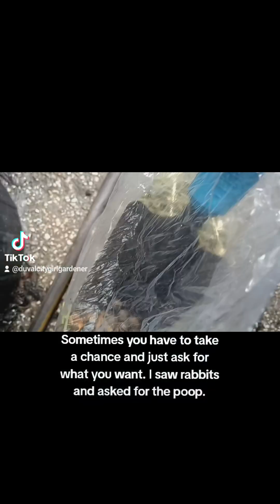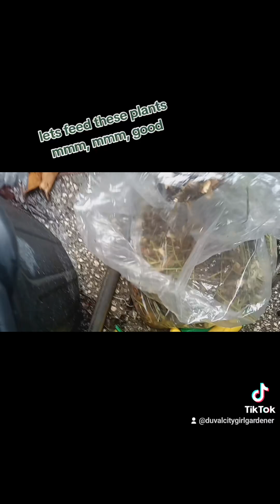Time to fertilize, rabbit 💩.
Using rabbit poop for fertilizer.